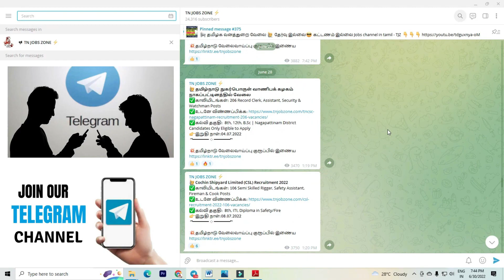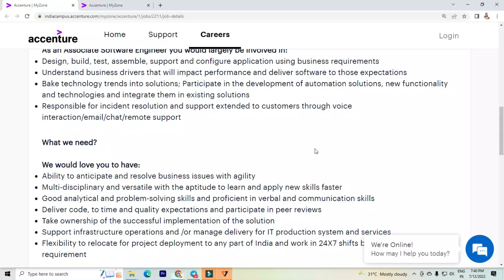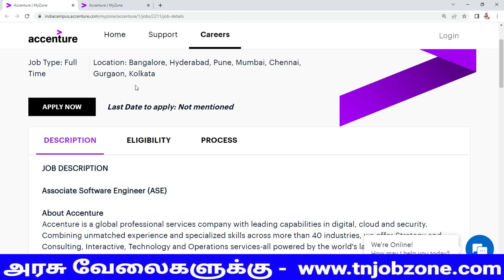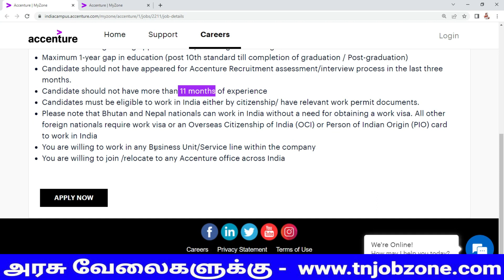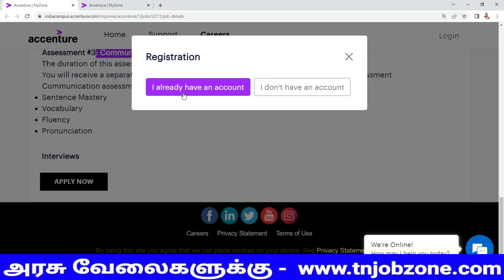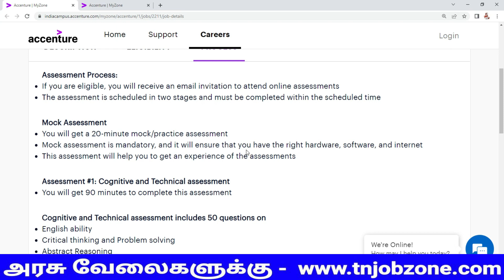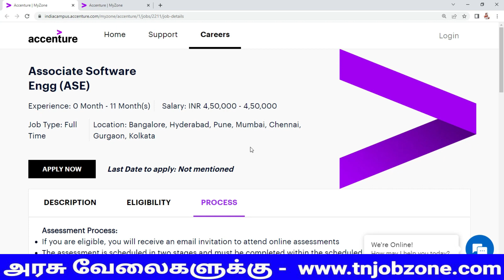ACCENTURE RECRUITMENT 2022 IN TAMILNADU 😍 NO FEES FRESHERS JOBS 2022 👉TAMILNADU GOVERNMENT JOBS 2022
*Unacademy Path 2 Placements*

We bring you a showcase of our Job-ready Core Engineering Courses related to Automobile, EV, VLSI, AUTOCAD, etc.

*Who all are eligible?*
All the Mechanical, Electrical, Electronics and Civil Engineering students and working professionals

* Discussion on industry trends
* Detailed overview of each course
* A chance to win 40% scholarship*

*When?* 16th July, 11AM Onwards

*Where?*

Click on this link to register:
😍 Use Code - "TJZ10"